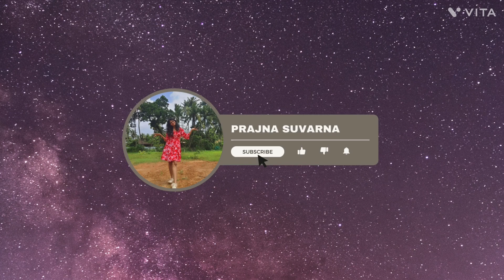let's open the gift 🎁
surprise gift open vlog